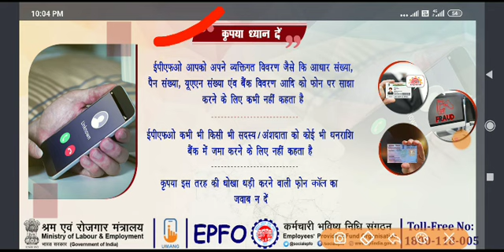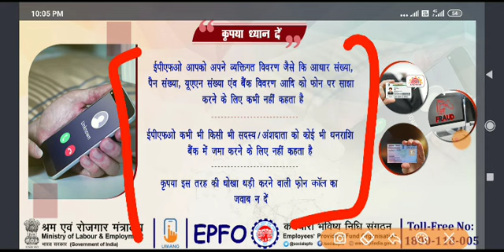EPFO Big Alert to All EPS95,Old Pensioners EPF Subscribers EPS 95 Must not Do this 2020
EPFO Big Alert to All EPS95,Old Pensioners EPF Subscribers EPS 95 Must not Do this it can be anything 2020

Beware of fraud calls in the name of EPFO.

5 March 2020 Ki CBT meeting Broadcasts hogi ??
Penshioners ko bhi Pata chalega pichale 25 Saal se Intejar kiya hai

S Court meant only corrupt politicians. It has failed to give proper justice to common public, /servent. It is not understood how cases of P chidambaran, lalu Yadav heard by these Nyay Mandir regularly.
Date will be further extended extended and extended.

Looking to our age factor Govt. should return our deposited money we will manage pension by getting interest on it from bank and as well as govt. should increase the rate of bank interest atleast for EPS 95 pensioners then we will get interest as pension and our original amount would be intact. Rightnow we have no faith on govt. policies hence this suggession.

*Queries solved*
1) PF Benefits For Employees
2) PF Benefits IN HINDI
3) epf latest news in hindi 2020
4) pf latest news today in hindi 2020
5) EPFO New Update 2020 / epfo news in budget
6) epf new password , epf pension news
7) link kyc with uan , uan news , bank account with uan
8) how to link bank with uan
9) pf balance check online 2020
10) pf kaise nikale , pf kaise check kare

EPS 95 News March 2020